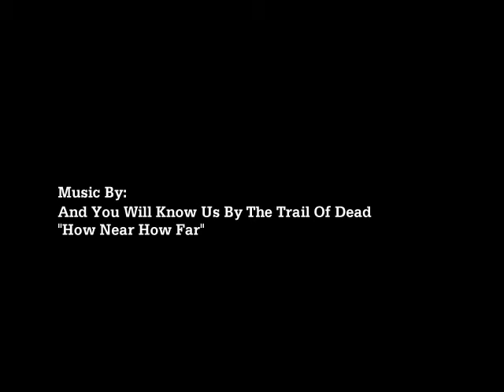Vincent Hermance Koxx - COTrialsVincent3